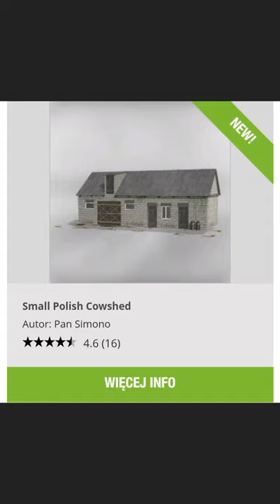10 POLSKICH BUDYNKÓW DO FS19 🔥😱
20 LIKE I KOLEJNE TOP 10 😋